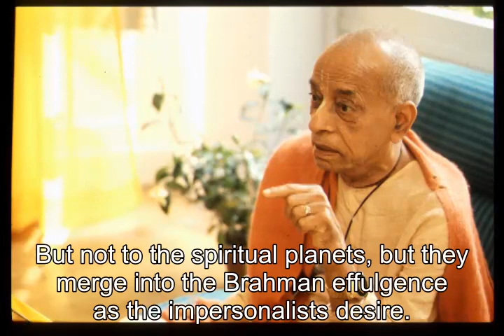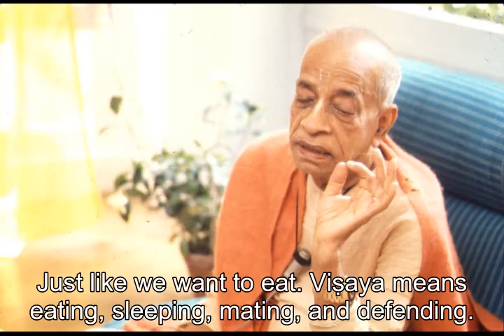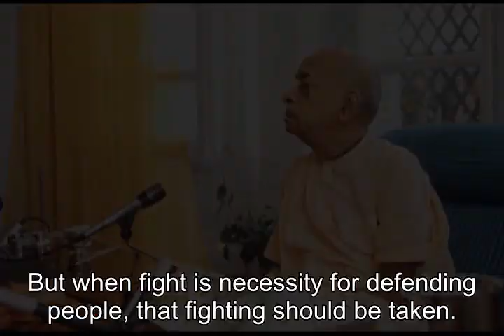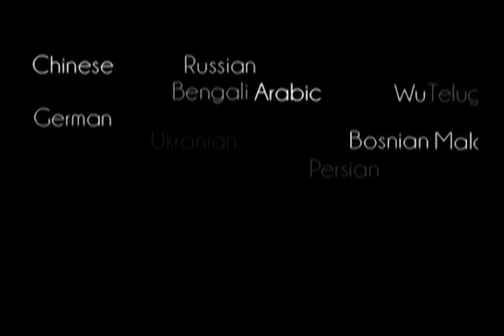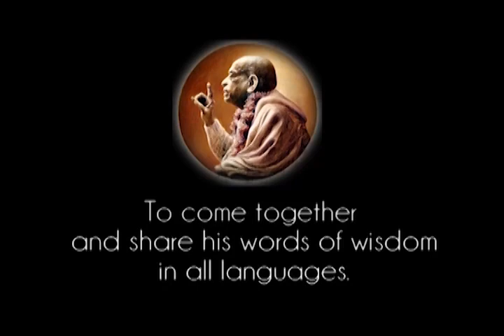Prabhupada 0395 - Parama Koruna Purport